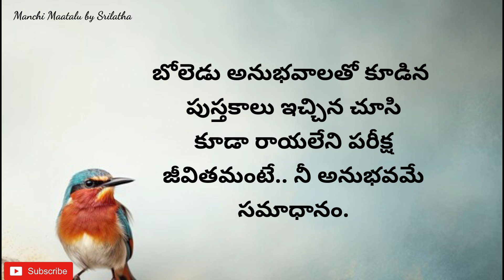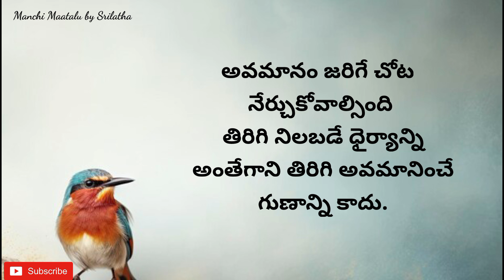Life quotations|| jeevitha satyalu|| famous quotations|| Manchi Maatalu by Srilatha